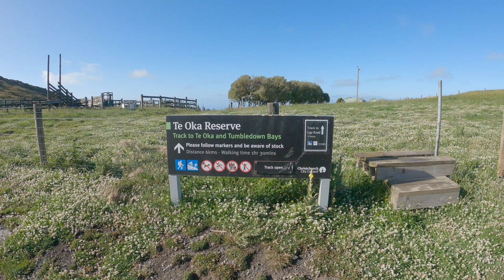[4K] Te Oka Reserve Track | Downhill | Banks Peninsula | South Island | New Zealand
Te Oka Reserve Track

Start: Bossu Road, Little River

Finish: Te Oka Bay and Tumbledown Bay

Distance: 6 km

Time: 1.5 hours one way (downhill)

Dogs: Prohibited for the protection of wildlife

Accessibility: Not suitable for wheelchairs

Description:
The track is unformed and over open tussock grassland with a short walk on gravel roads near the bottom of the reserve.

There are red markers leading all the way down to Te Oka and Tumbledown Bays.

Arrange a car to pick you up from the beach or make the return climb (approximately 2.5 hours) back up the hill to your car.